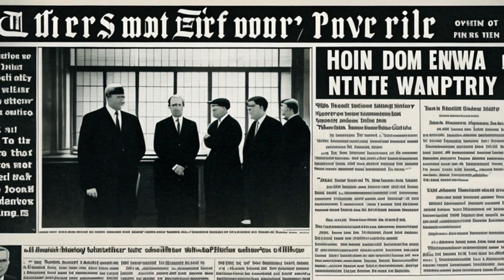United States v. Riffe (1994) Overview | LSData Case Brief Video Summary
Leonard Riffe was convicted of aiding and abetting the use of mail to distribute marijuana in prison. Riffe argued that he acted under duress from a prison gang to smuggle marijuana. The district court did not give an instruction on duress and refused to consider his defense. The issue before the court was whether the defense of duress requires a prisoner to seek safe haven from prison administrative procedures.

United States v. Riffe (1994)
28 F.3d 565